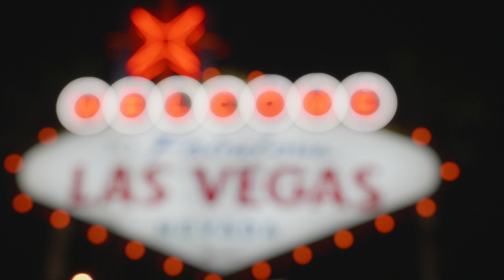DJI Ronin 2 in Action // NAB 2017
Quick Shot of the DJI Ronin 2 in Action at DJI´s Launch Event @ NAB:
Ronin 2 with Steadicam + Ronin 2 with Ready Rig